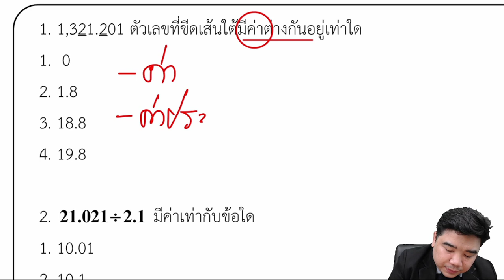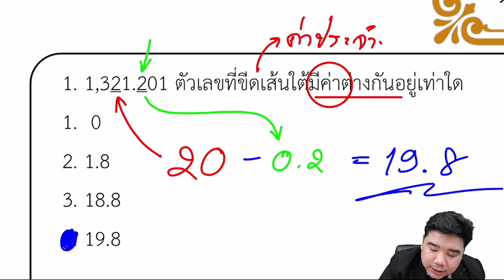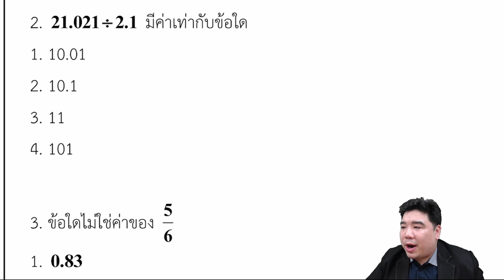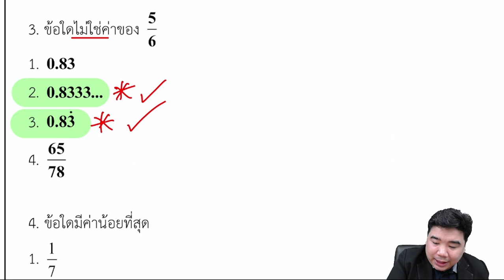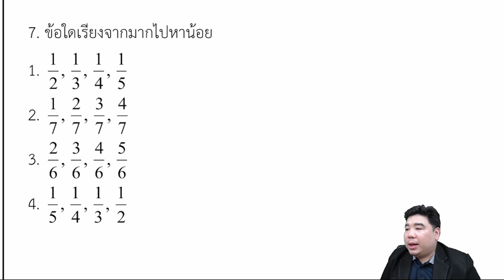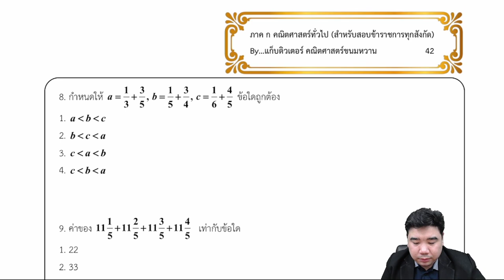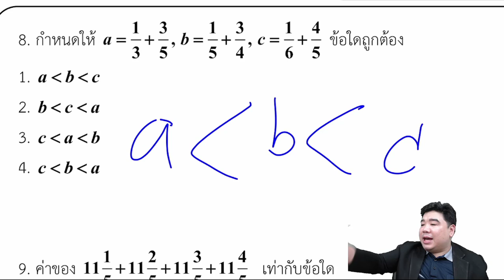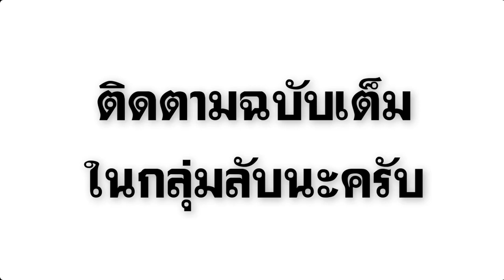【ติวฟรี】เรื่อง เศษส่วน&ทศนิยม